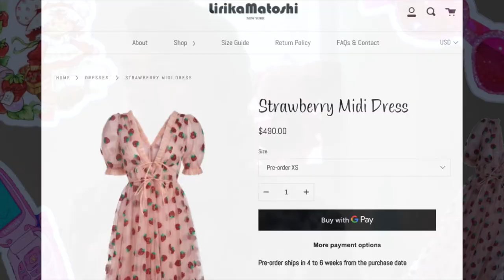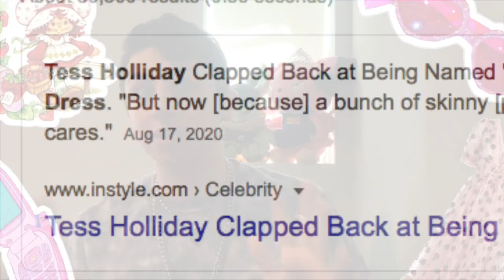The Fashion of the Strawberry Dress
Welcome to the 3000th video on Youtube about the Strawberry dress lol. I hope you enjoy! tell me what you think and what videos you would like to see next!